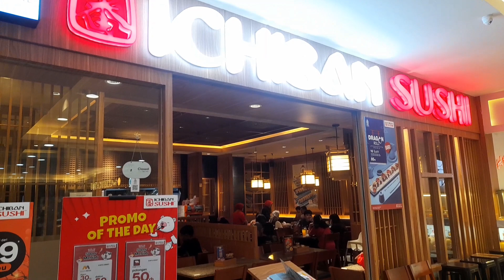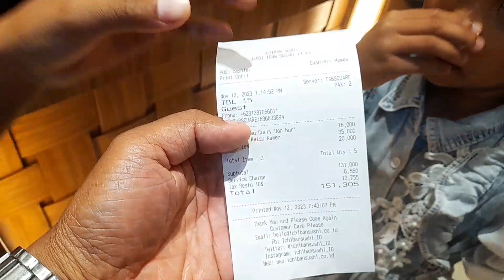Makan mie ramen dan teriyaki jepang di sushi mall pedas enak banget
Assalamualaikum hai teman - teman youtube kali ini keluarga 4 anak rambow mau  nyobain makan mie ramen dan teriyaki jepang gaes, gimana ya rasanya? Kamu suka yang mana gaes ? Comment dibawah ya.